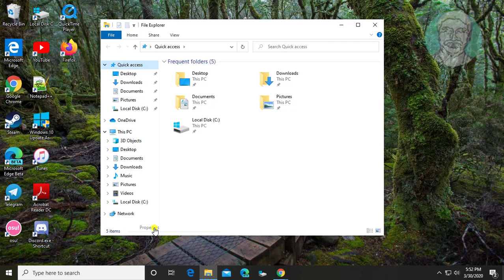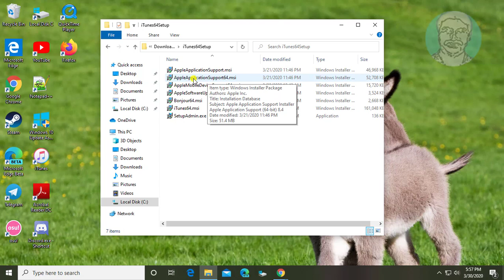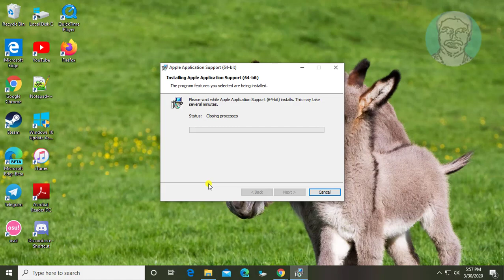Fix : Please repair or reinstall iTunes (-45075)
This Tutorial Helps to Fix : Please repair or reinstall iTunes (-45075)